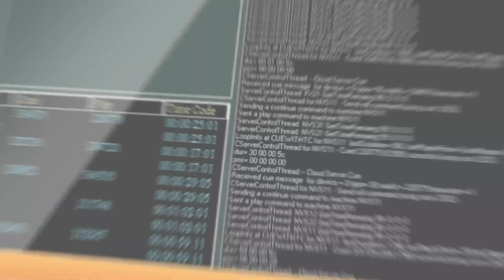NVerzion - Quick Product View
A short visual of NVerzion's essential product and service offering.